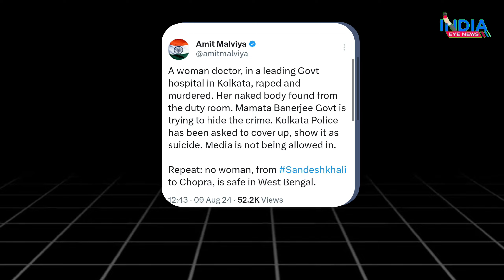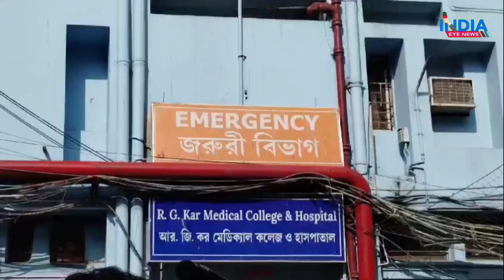कोलकाता के सरकारी अस्पताल में महिला डॉक्टर की दुष्कर्म के बाद हत्या का आरोप,